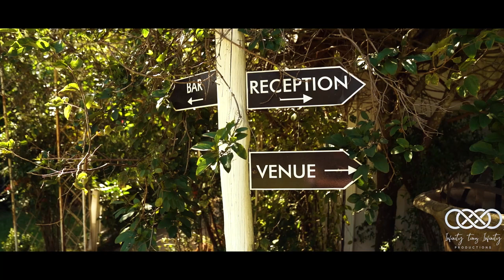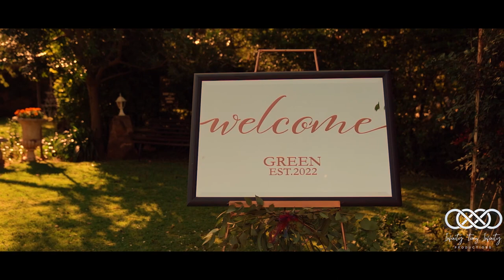Highlight Film - Ché-vonne & Jaco Green - 10 June 2022 - Casablanca Manor Pretoria